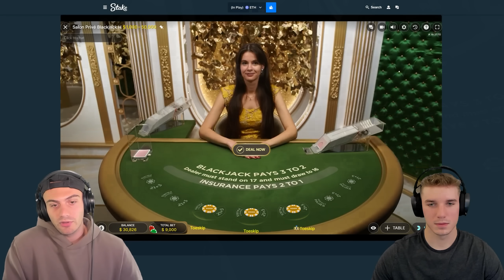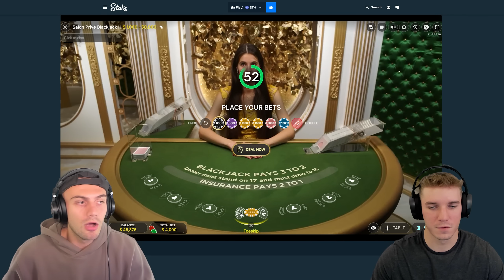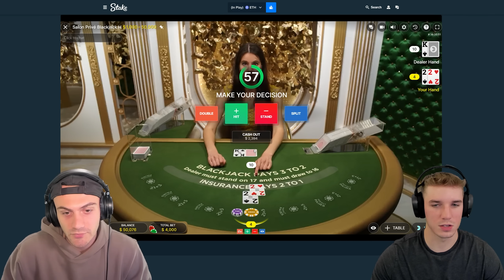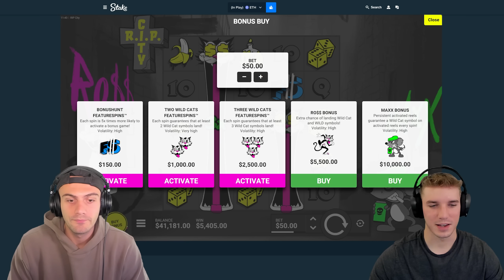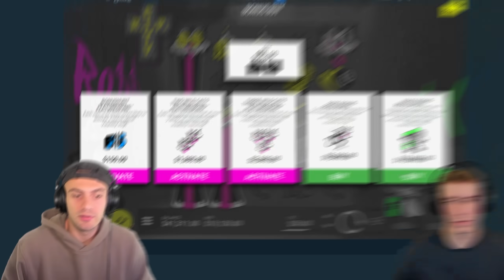INSTEAD OF FEEDING A DEAD SLOT WE DID THIS!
we have another insane gambling session today. we played razor returns, rip city, blackjack, and juicy fruits! i hope you guys like this style of video. it's something we like to do every once in awhile. blackjack has become one of our favorite games lately since it feels like it actually has potential.